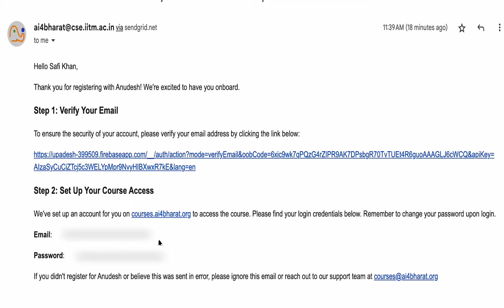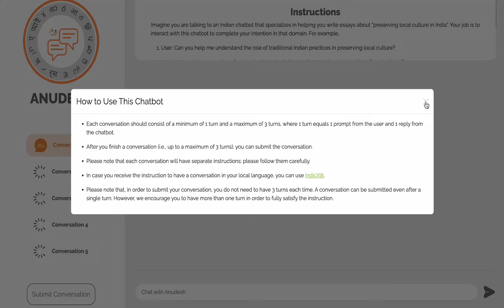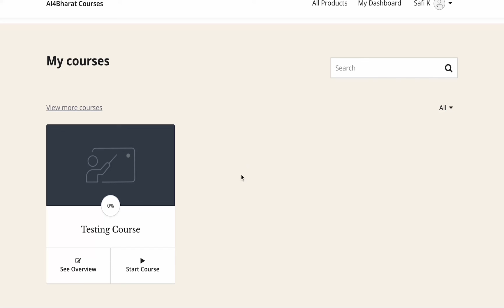Anudesh - Demo | AI4Bharat | LLM Data Collection